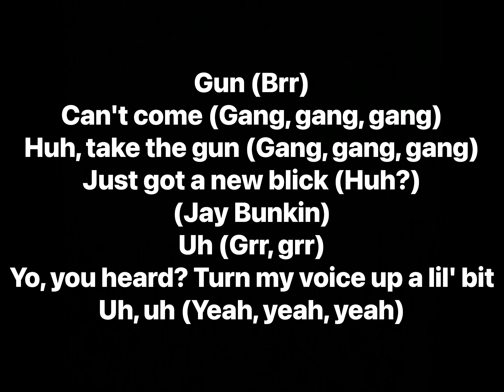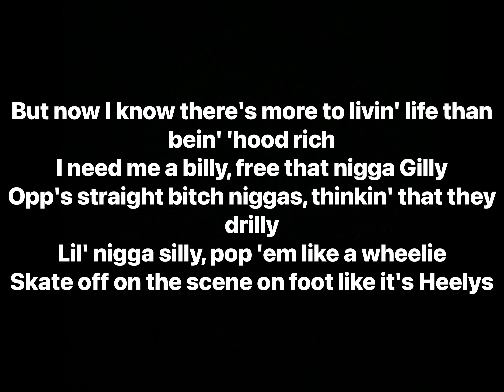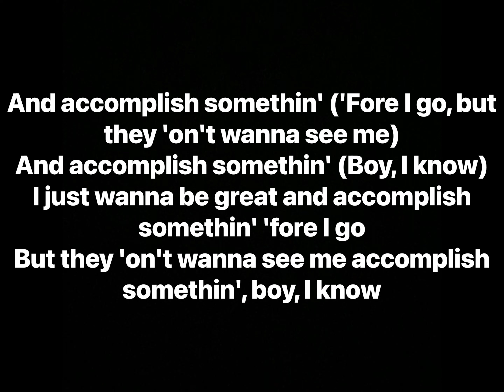Lil Tjay - Hood Rich (Lyrics)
Artist: Lil Tjay
Album: Destined 2 Win

Track Info: “Hood Rich,“ like the rest of Destined 2 Win, is about Lil Tjay’s rise to fame and how the Bronx native found his way out of poverty.

The track was originally previewed with a now-deleted snippet on May 2, 2020, and was originally expected to be featured on mixtape State of Emergency, but was pushed to a later date for unknown reasons. The track eventually released on April 2, 2021, through Destined 2 Win.

Producer: Jay Bunkin
Writers: Lil Tjay, Jay Bunkin
Recording Engineer: Drü Oliver
Mixing Engineer: Bordeaux
Mastering Engineer: Eric Lagg
Distributor: Sony Music Entertainment
Label: Columbia Records